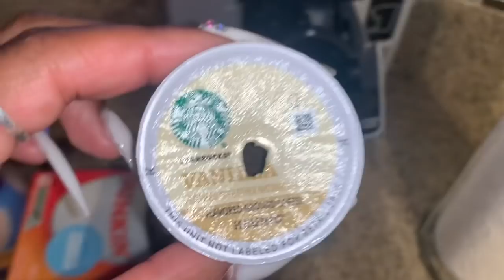BARBIEE'S 12 DAYS OF CHRISTMAS FINAL EPISODE! | DAY IN THE LIFE W/ BARB FT. BEAUTY FOREVER HAIR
Hey babes !

This is the description box information for the first video.

Age 23